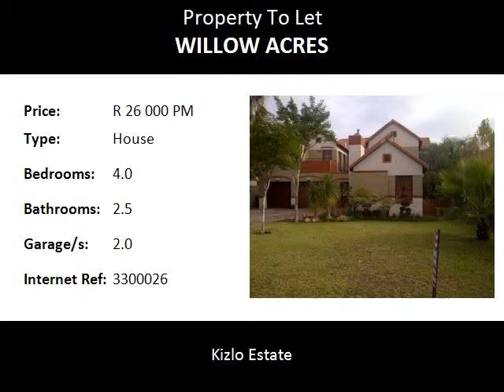4.0 Bedroom House To Let in Willow Acres, Pretoria East, South Africa for ZAR R 26 000 Per Month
Bedrooms: 4.0
Bathrooms: 2.5
Garages: 2.0
Price: R 26 000 Per Month

Property Description:

SOLE MANDATE

This fully furnished home to let in Willow Acres Estate

This beautiful home offers:
4 carpeted bedrooms upstairs, main bedroom has an en-suite bathroom
2 bathrooms. Downstairs we have a Study or formal lounge
TV Room, Dining room, kitchen with separate scullery
Patio with built in braai, double automated garages and staff quarters
Available 1 October 2015

Willow Acres Estate is an upmarket, well sought after secure suburb in beautiful surroundings situated in the east of Pretoria. If you want a Touch of Class experience come and live amongest residents that care about how and where they live.